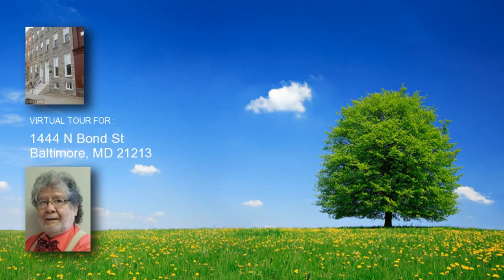1444 N Bond St, Baltimore, MD 21213 home for sale, real estate in Baltimore, MD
1444 N Bond St
Price: 129,900
Just renovated with hardwood flooring in LR and Dining, central air, new carpet throughout the upper floors. All new ceramic flooring and wainscots in bath. Dont miss the opportunity to own this well priced spacious home in a Live Near Your Work Area including Hopkins A 2 and other grants. Convenient to public transpotation

Listing courtesy of: Rebate RealtyUSA